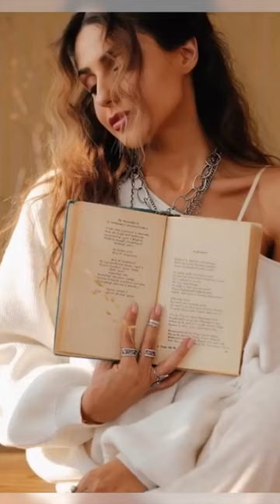Սիրուշոն իր Պռեգոմեշ զարդերով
Yelaket Information Agency (Yelaket.am) was established in 2011. The resource stands out among the Armenian information field with peculiarly interpreted publications possessing their own handwriting.
Yelaket Information Agency. "The basis of your reliable information".